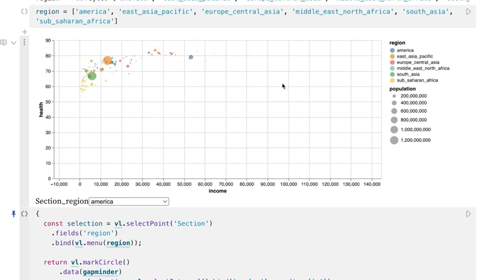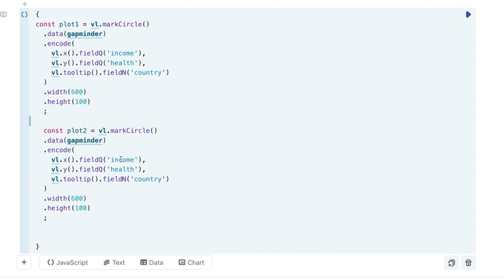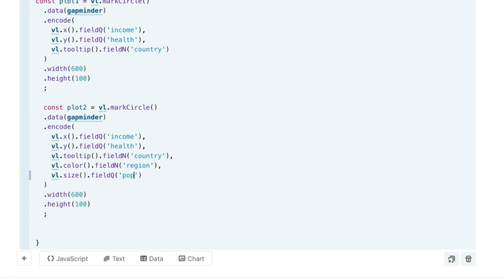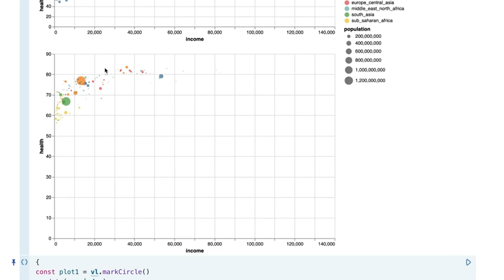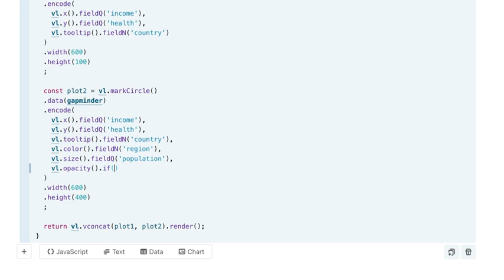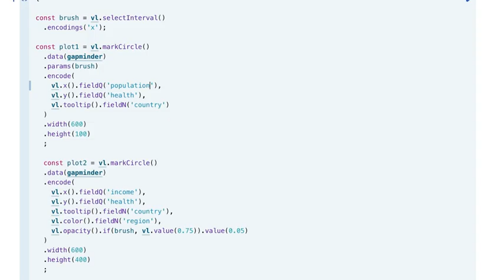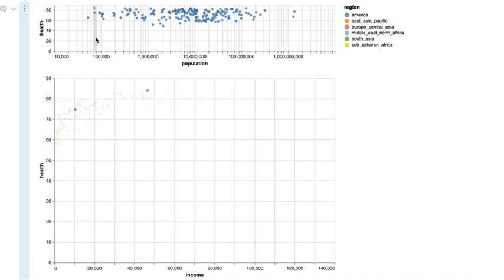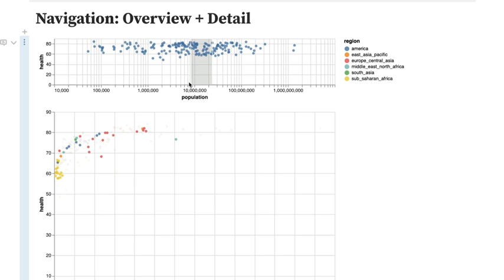Vega-Lite: Overview and detailed view with linked charts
Discover the power of interactive visualizations with Vega-Lite in this comprehensive tutorial. Dr. Pilla guides you through the advanced techniques of creating 'overview and detail' plots, using the GapMinder dataset to demonstrate how you can enhance data exploration in your visual analytics. Perfect for both beginners and experienced users, this tutorial covers everything from basic setup to integrating dynamic elements like brushing for interactive data discovery.

Make sure to leave your comments below on how you plan to use these techniques in your own projects, and don't forget to like and subscribe for more insightful data visualization tutorials!